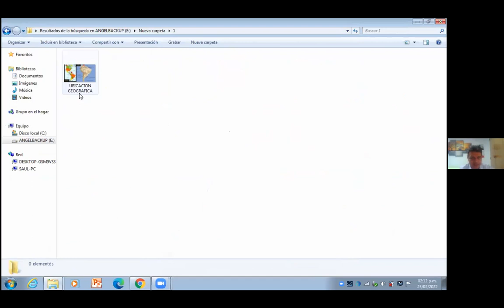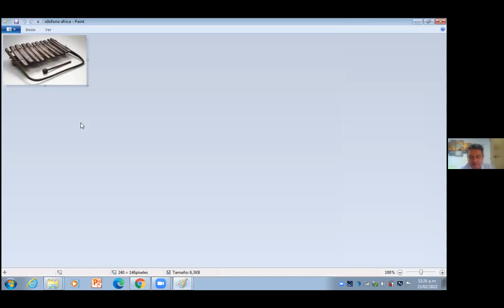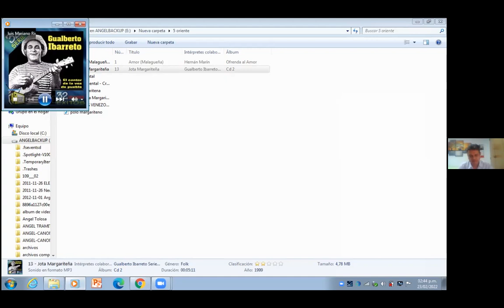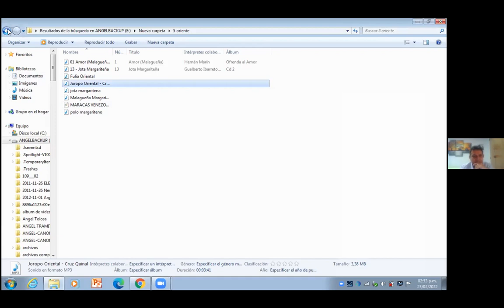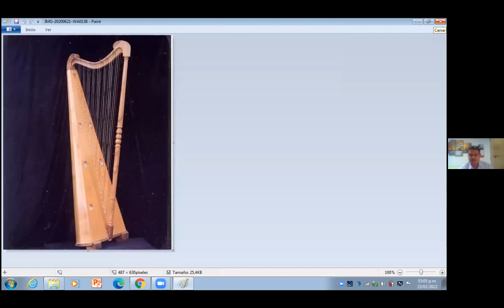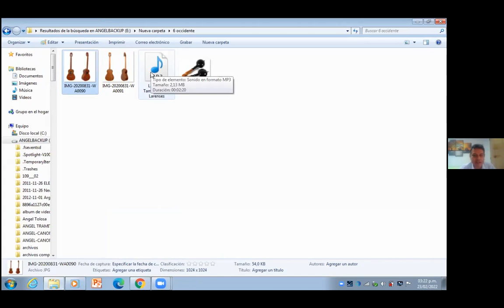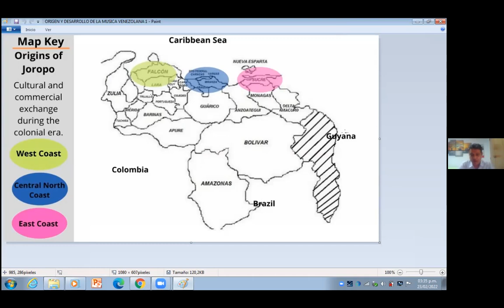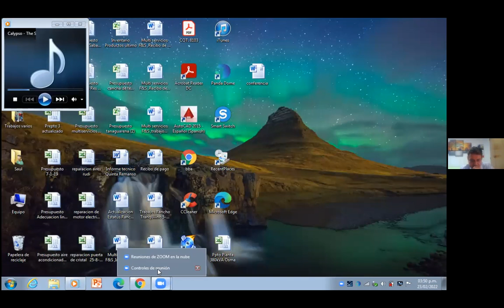Ángel Tolosa "La música popular venezolana"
Conferencia para la Secretaría de Extensión y Cultura Universitaria, de la Universidad Autónoma de Querétaro, México. 23 de febrero de 2022.